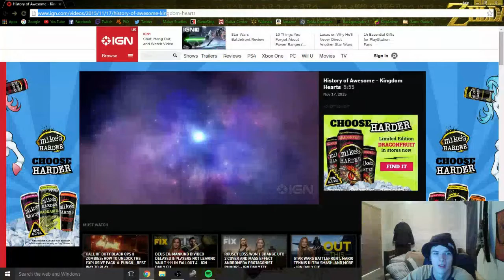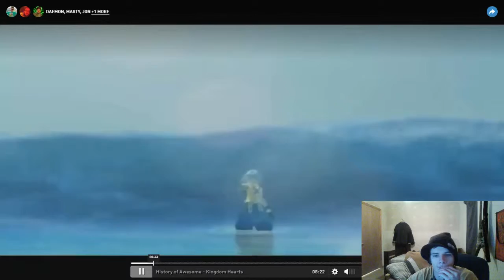Let me (Axle the Demon Slayer) Rip one into IGN's history of awesome - Kingdom Hearts video!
Comment what you guys and gals think of the video you just watched!
Please and thank you guys and gals!

Become a friend on my playstation account,Nintendo and Xbox Live!
PSN-DemonAxle
Xbox Live-TribalHP2335
Nintendo Account-DemonAxle